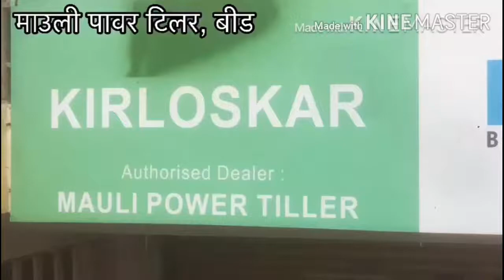Power tiller power wider mini T 8